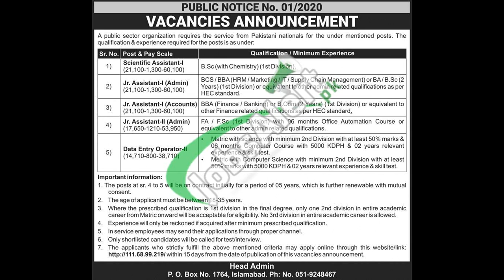Public Sector Organization Jobs 2020 Po Box 1764 Islamabad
On this channel you will find job information, general knowledge, current affairs and many more things you may not have heard of before.